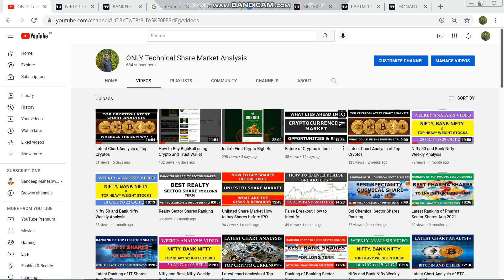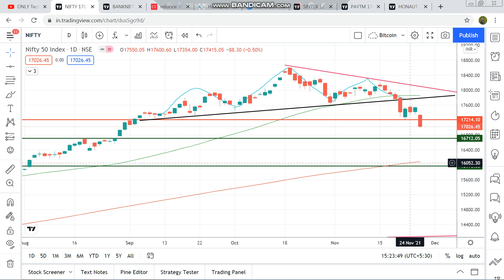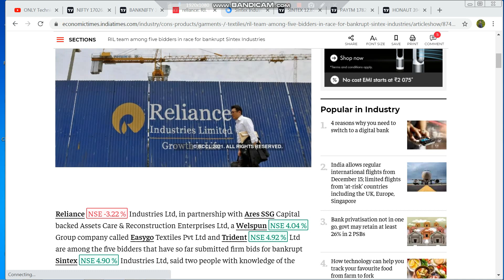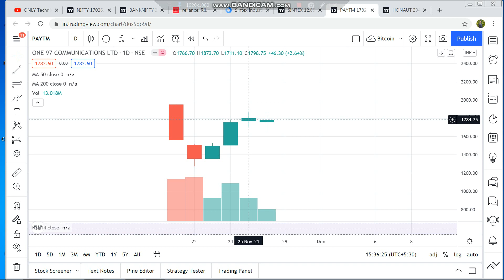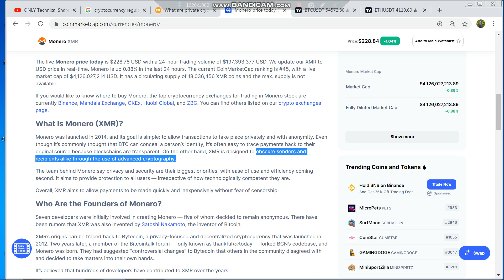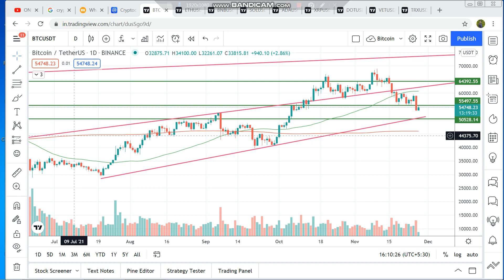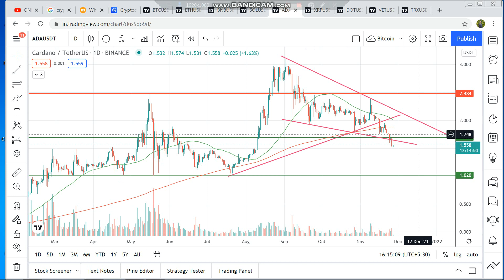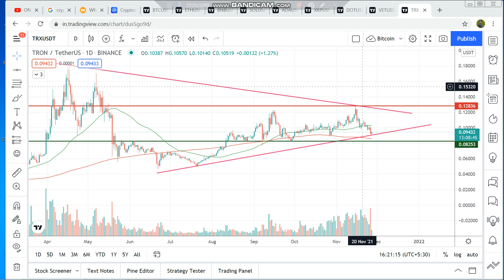Share Market and Cryptocurrencies next move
This video is divided into two parts-

1. Share Market-
Chart Analysis of Nifty 50 & Bank Nifty; prediction for the next week,  SINTEX Industries Future,  What to do in PAYTM ? and at last Two  Outstanding Stocks for Medium Term to cash in Air  Purifiers'  demand ;

2. Cryptocurrencies-
Cryptocurrency Regulation Bill 2021, What are Pvt and Public Cryptocurrencies ? and Latest Chart  Analysis of Top Cryptos

BIGH BULL Buy Process-